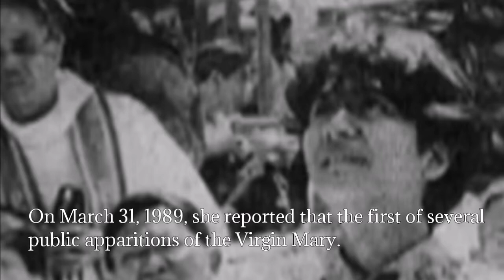Pagsayaw ng Araw at Milagro sa Agoo | Sino si Judiel Nieva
Sundan ang mirakulong buhay ni Judiel Nieva na nakilala sa pagpapakita sa kanya ng Birheng Maria at ang pagsayaw ng araw. Sundan ang kanyang bagong buhay bilang si Angel dela Vega.

*Ang bidyo na ito ay naglalaman ng mga sensitibong impormasyon. Ang Five Fingers PH ay ginawa ang bidyo na ito para ipaalam/magturo at hindi upang magpahiya or manakit ng damdamin ng iba.